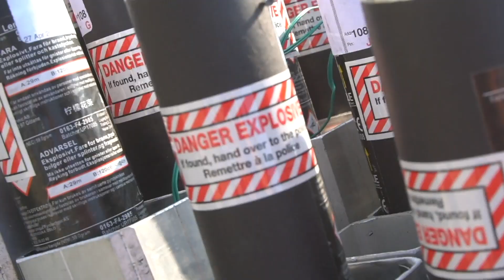The REALITY of Snowmobiling in POWDER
It was Nicole's first time on a snowmobile.  Nicole and I went for a rip in Fernie, BC with Elk Valley Snow Shepherds, and it was AWESOME!  But also, not as easy as we thought.
We were riding on awesome arctic cat snowmobiles in the beautiful Rockies!

Follow on Instagram: @DownieLive

These are the products I absolutely love

Like the music?

-Mike